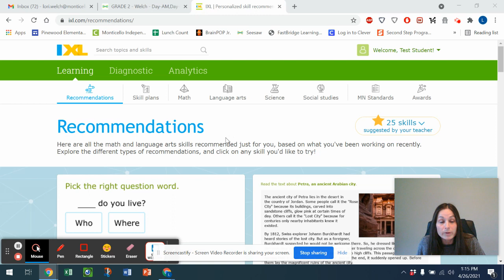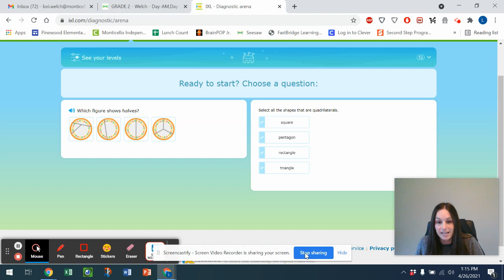Untitled Apr 26, 2021 1 16 PM